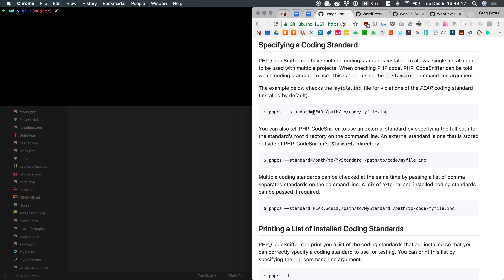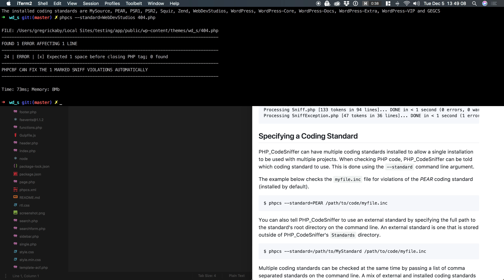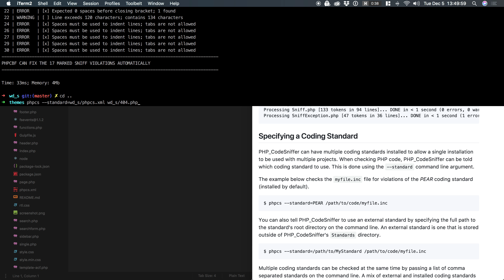PHPCS 101: Video 05 of 11 - Changing Code Standards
Greg will show you how to switch between different globally installed code standards.